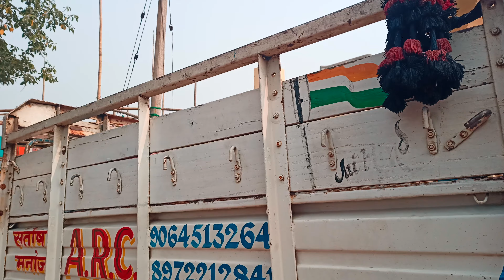Muri machine murmura machine fryums roster chana roster